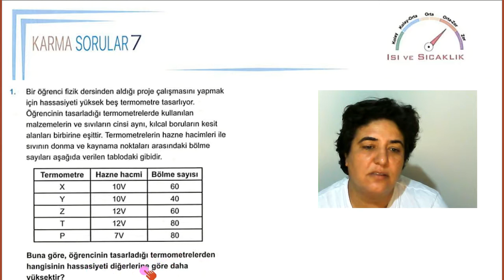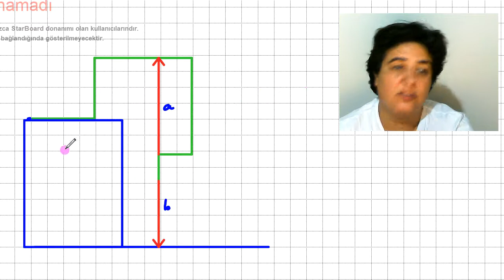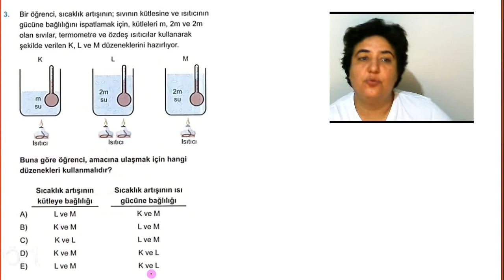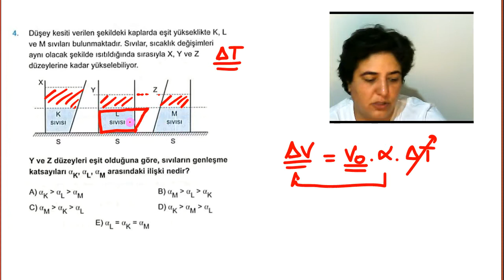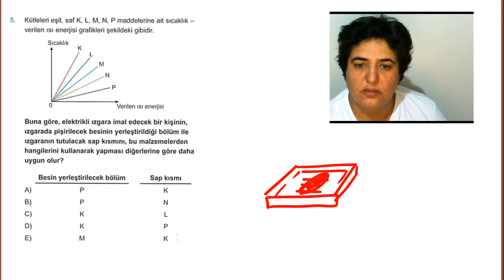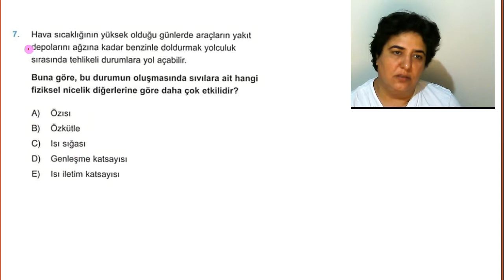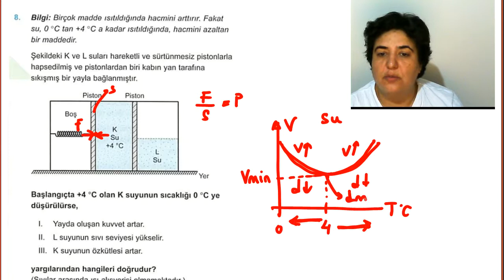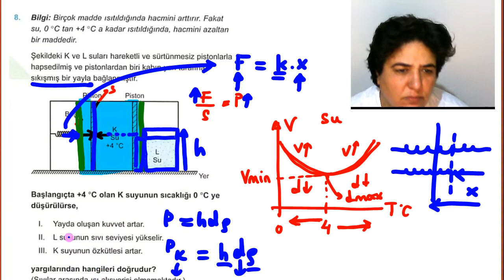72) ISI ve SICAKLIK KARMA SORULAR-7 | ÜçDörtBeş 2021 TYT FİZİK SORU BANKASI | SYF: 152-153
Kitaptaki soruları çözerken kullanabileceğiniz takip çizelgesi:
PDF:

ÜçDÖrtBeş Yayıncılık ve Dağıtım Ltd. Şirketine Teşekkürler.

Bu süreçte size destek olacak  siteler:

11-12. Sınıflar için Akademik Destek